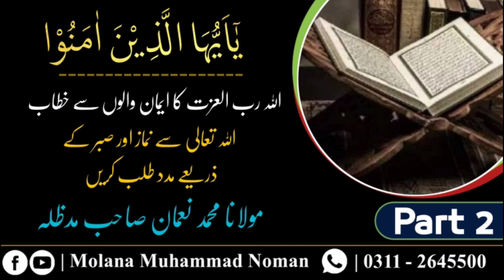Dars e Quran - یاایھاالذین امنوا - Namaz Or Sabar Ke Zarye Madad Talab Kerna - Molana Muhammad Noman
Title :

Part 2

Dars e Quran - یاایھا الذین امنوا
Namaz Or Sabar Ke Zarye Madad Talab Kerna

Voice : Molana Muhammad Noman Sab